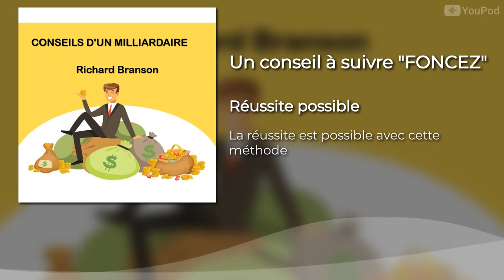Un conseil à suivre "FONCEZ"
Richard Branson est un entrepreneur de génie. Ne le confondez pas avec Charles Branson l'acteur. Lui aussi avait du génie mais pas dans le domaine de l'entreprenariat. Je vous donne en quelques mots, son premier conseil "Foncez".